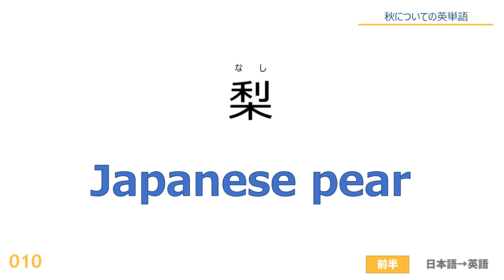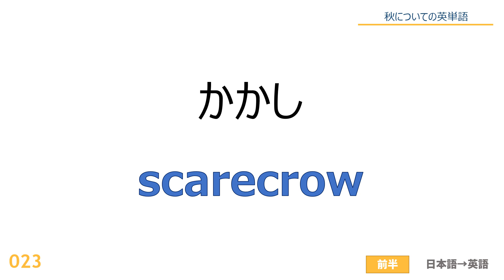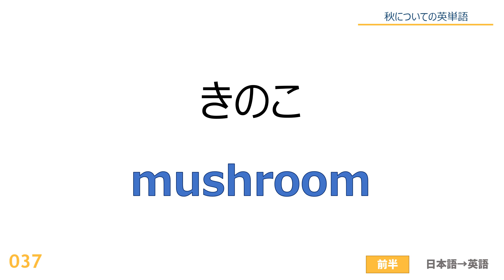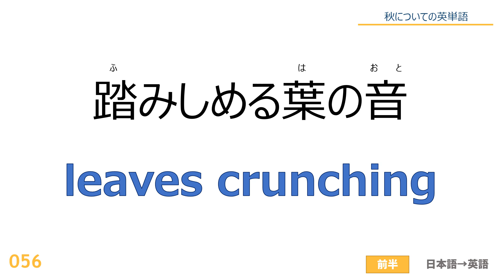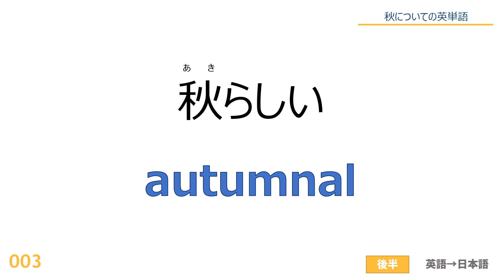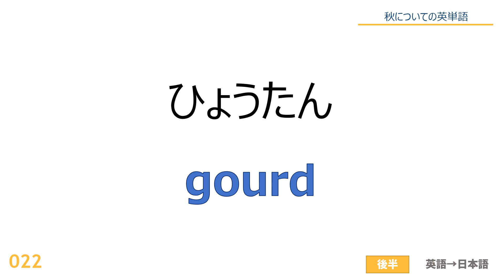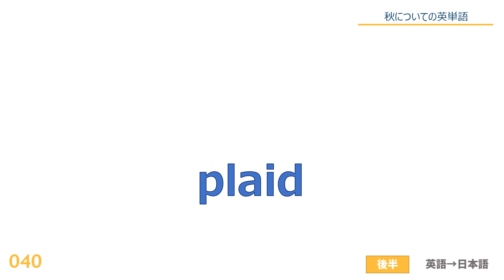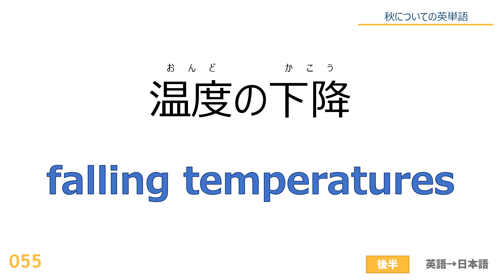【60単語】秋についての英単語 (autumn, fall)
＊＊＊＊＊動画内では以下の単語を紹介しています＊＊＊＊＊
1. 秋
2. 秋
3. 秋らしい
4. 秋分
5. 葉
6. 葉っぱ
7. 収穫
8. 栗
9. 柿
10. 梨
11. たき火
12. どんぐり
13. 松ぼっくり
14. 月見
15. 満月
16. 半月
17. 三日月
18. 中秋の名月
19. 団子
20. 稲穂
21. 秋刀魚
22. ひょうたん
23. かかし
24. 紅葉
25. 紅葉狩り
26. 落ち葉
27. ザクロ
28. 渡り鳥
29. 炉辺
30. 果樹園
31. もみじ
32. (もみじが)紅葉する
33. (いちょうが)黄葉する
34. いちょう
35. 銀杏
36. さつまいも
37. きのこ
38. ススキ
39. キルト
40. チェック柄
41. ニット製品
42. ウールの靴下
43. 熊手
44. 食欲
45. (オレンジ色の)かぼちゃ
46. シードル(りんご酒)
47. さくさくした
48. 寒冷な
49. 涼しい
50. 風の強い
51. 秋の風
52. 快適な
53. 霜
54. 色づく葉
55. 温度の下降
56. 踏みしめる葉の音
57. 葉がさらさらと音を立てる
58. 帰郷
59. 秋の色彩
60. 森

00:00:00　オープニング
00:00:05　前半 (日本語→英語)
00:05:07　後半 (英語→日本語)

実際の状況によっては別の言い回しの方が適切な場合もあると思うので、適宜ご確認いただけると幸いです。 一般的に馴染みのある言葉から、専門性の高い単語まで広くカバーできるよう、今度も動画作成していきたいと思います。どうぞよろしくお願いいたします。